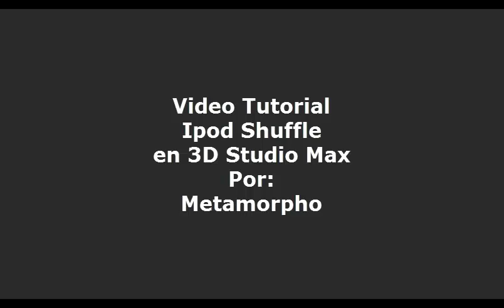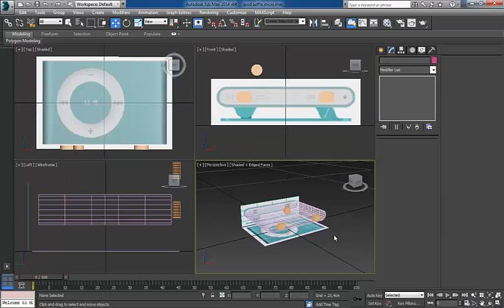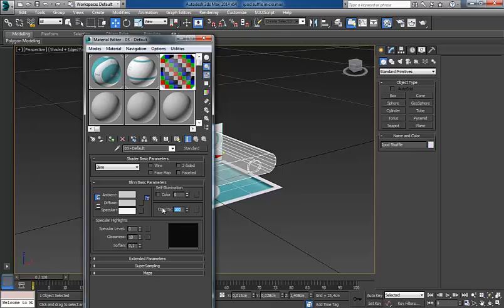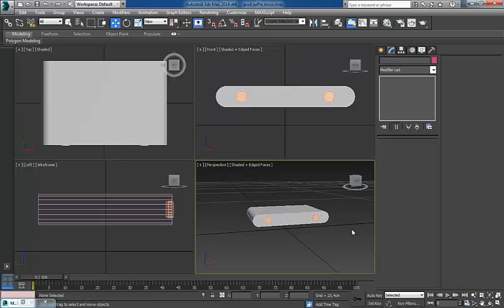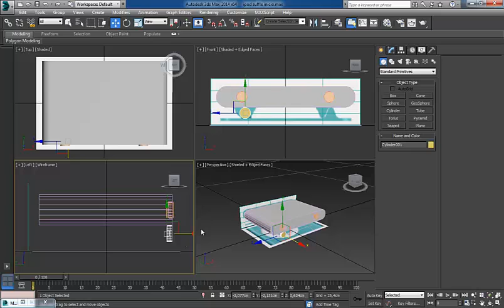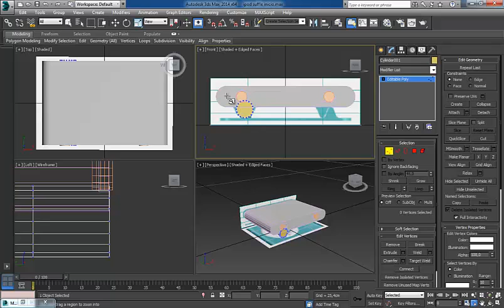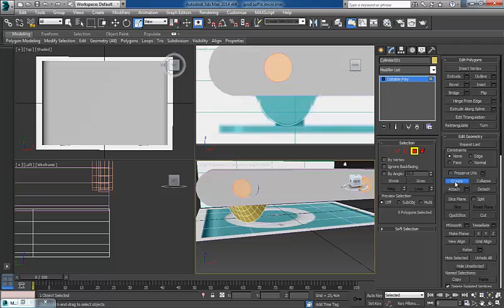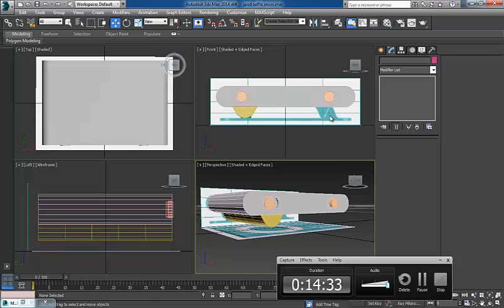Video Tutorial Ipod Shuffle en 3D Max Studio Parte 3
Video que demuestra los pasos para Modelar un Ipod Shuffle en 3D Max Studio, estos video tutoriales Abarcaran desde el Ajuste de las Referencias hasta el Render Final.